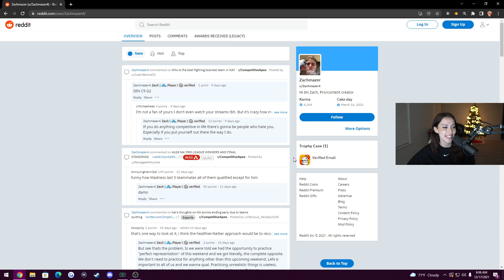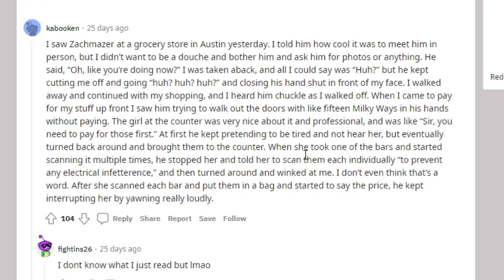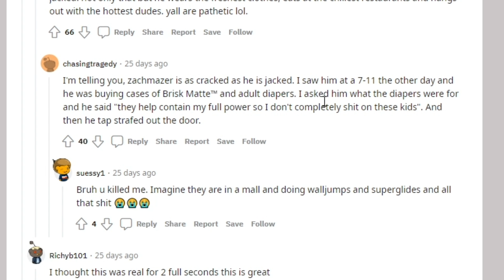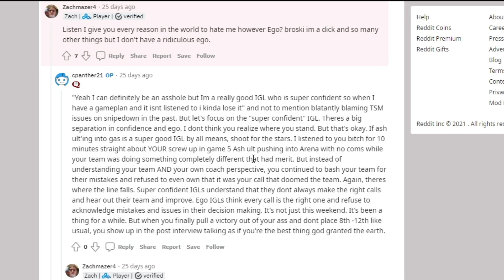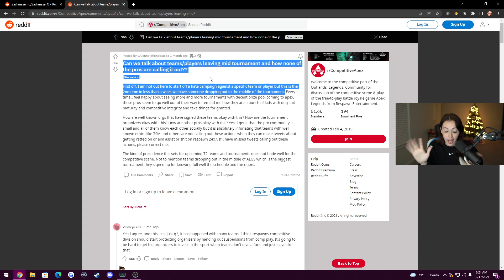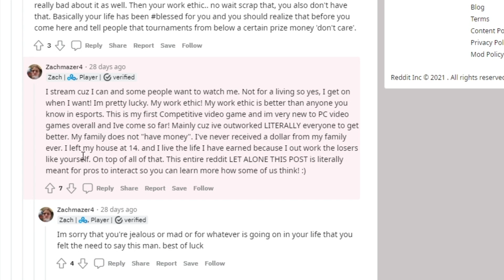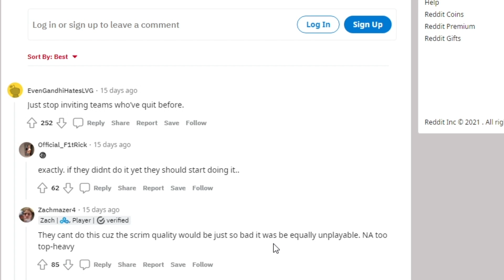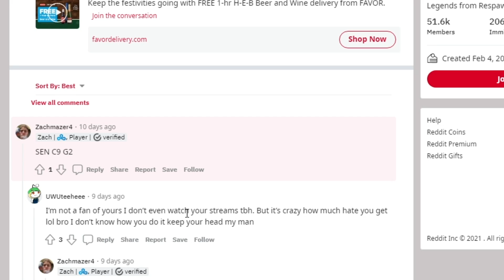Reacting To Reddit Posts About My C9 Pro Gamer Boyfriend *honest*